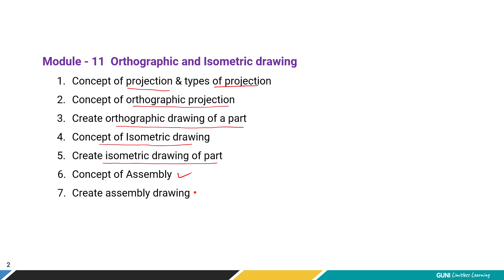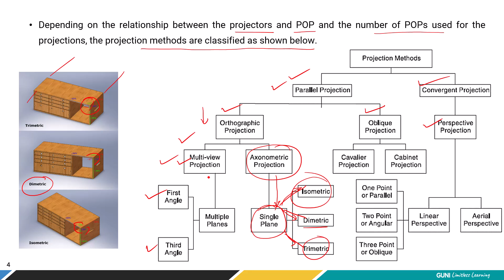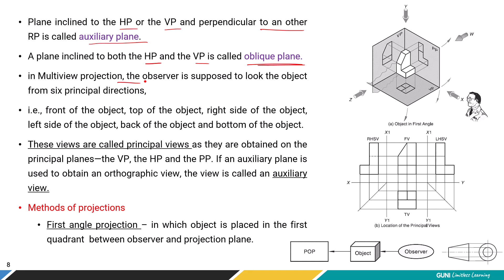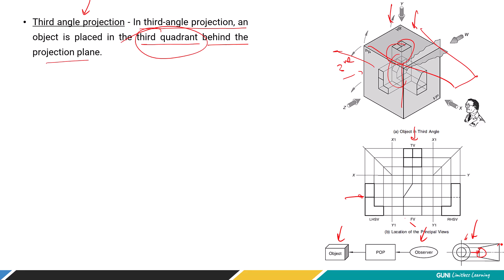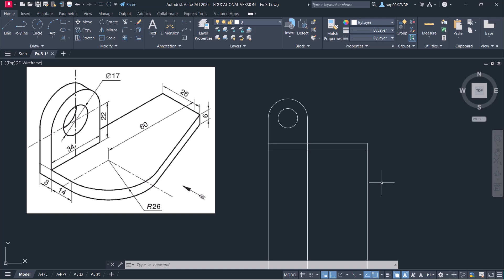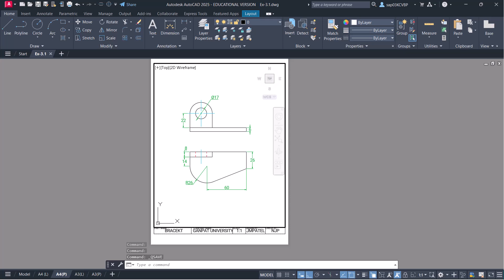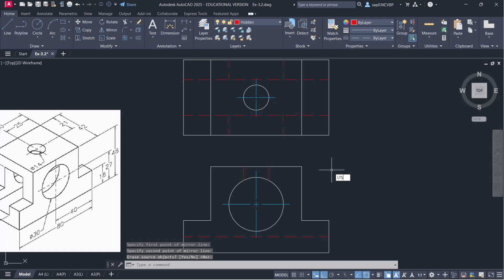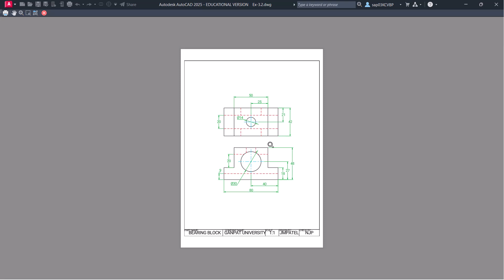Module-11 | Orthographic Drawing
Learn how to master the art of orthographic drawing in AutoCAD with this comprehensive guide! Whether you're a beginner or looking to enhance your skills, this video covers everything you need to know to create precise and detailed orthographic drawings in AutoCAD. From setting up your workspace to utilizing essential tools, this tutorial will help you become proficient in creating accurate 2D drawings. Watch now and take your AutoCAD skills to the next level!

00:46 Concept of Projection
03:24 Types of Projection
06:28 Concept of Orthographic Projection
11:00 Principle planes
14:55 Methods of Projection (First & Third Angle)
19:44 Example of orthographic projection
21:34 Exercise-1 Orthographic Projection
32:40 Exericse-2 Orthographic Projection